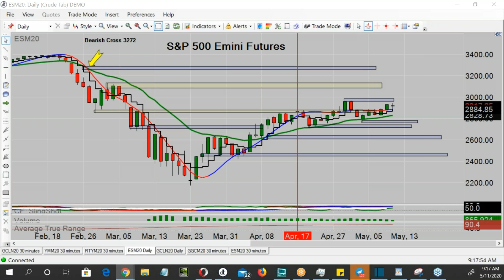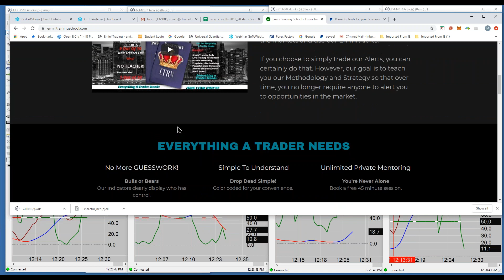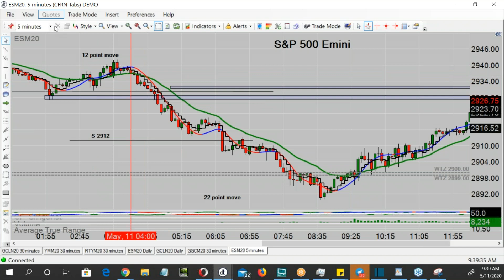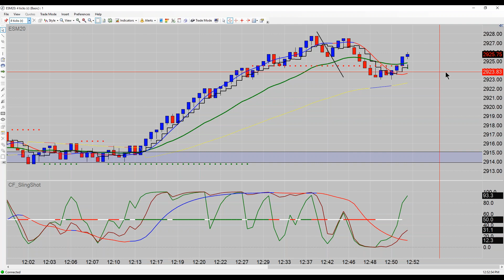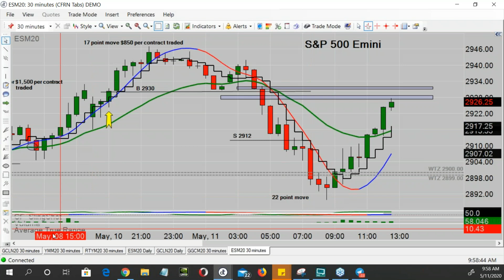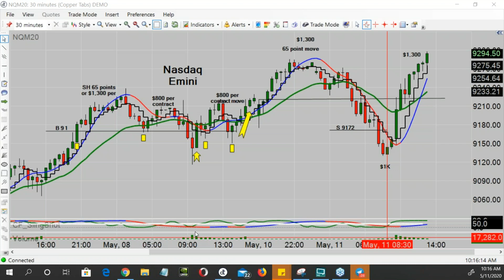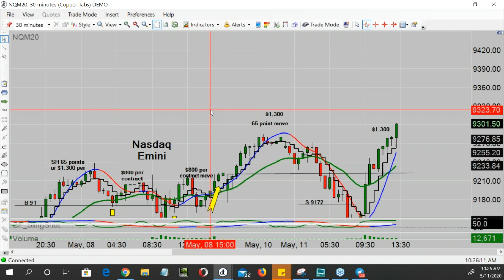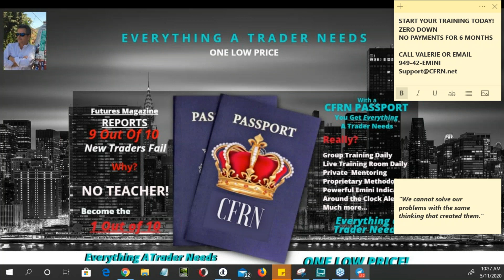2020.05.11 CFRN Emini Futures & Cryptocurrency Daily News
Apply.CFRN.net Tune in M-F from 12-2:00pm Eastern for the longest running Daily Live Emini Daily Show on the Internet. We are now in our 2nd Decade of Broadcast History.

Bring 'em.

To spend 1 Week in our Live Emini Trading Room visit Apply.CFRN.net

This is neither a solicitation nor an offer to Buy/Sell futures. No representation is being made that any account will or is likely to achieve profits or losses similar to those discussed on this web site. The past performance of any trading system or methodology is not necessarily indicative of future results. CFTC REQUIRED RISK DISCLOSURE STATEMENT

This is neither a solicitation nor an offer to Buy/Sell futures. No representation is being made that any account will or is likely to achieve profits or losses similar to those discussed on this web site. The past performance of any trading system or methodology is not necessarily indicative of future results.